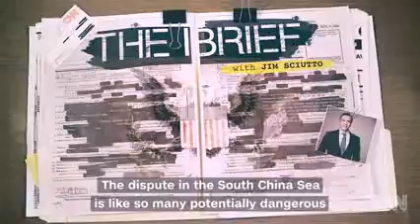Why it's so tense in the South China Sea